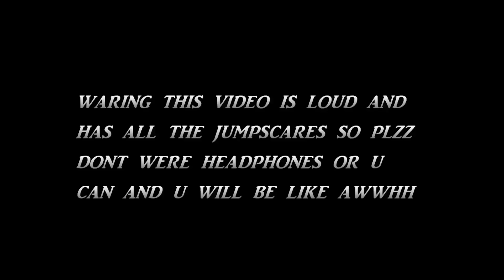Every Five Nights At Freddy's Jumpscare (1,2,3,4,HE)